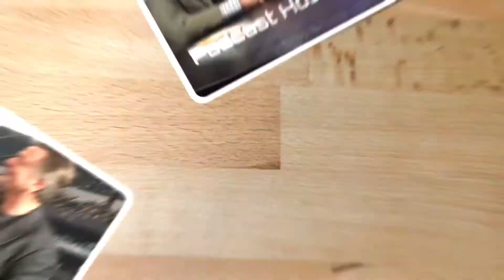SOMETIMES THE STORY WITHIN THE STORY IS MORE IMPORTANT THAN THE STORY YOU CAME PREPARED TO TELL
”When one aspect or incident of your overall story resonates more deeply with the listeners than your story as a whole, it should be a sign that your Intentions are focused on the wrong message or the wrong audience. Don’t get discouraged when the speech you prepared to give gets overshadowed by a detail you included. Double down on that detail, fine tune it and make it a new vignette.” J Loren Norris

WHY WOULD THEY CARE ABOUT THAT?

If you have ever been engrossed in a deep conversation and had that person who wants you to “back up and say that again”, or they interrupt the build up of your point with “I know, I know, I have been there, done that, seen it all before” they might be rude.

OR... It may be because you’re boring them, and they are trying to disrupt your train of thought until you stop talking.
OR... WATCH THE VIDEO AND READ THE FULL BLOG ARTICLE